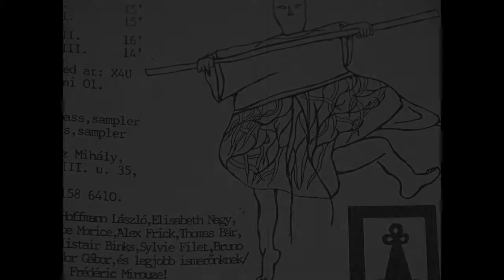Hideg Roncs - A Kep / The Picture (Movement VII) 1993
New video of Dan March